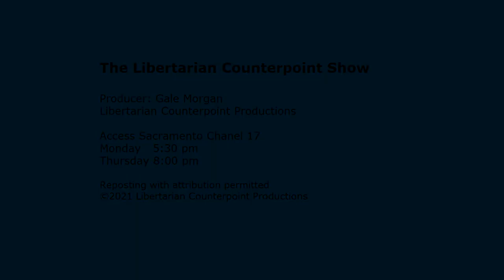Libertarian Counterpoint #1612 7/7/2022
And to see the other, horribly misguided, corrupt or just plain evil view